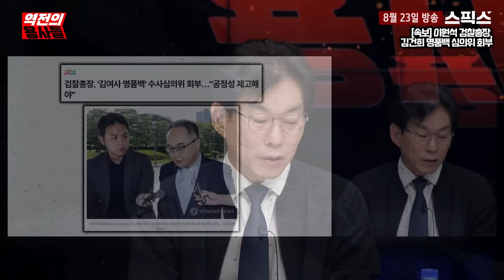김건희 무혐의 반겼던 대통령실 이원석 검찰총장 뒷끝에 논평 내지 못하고 초상집으로 전락. 도대체 왜?